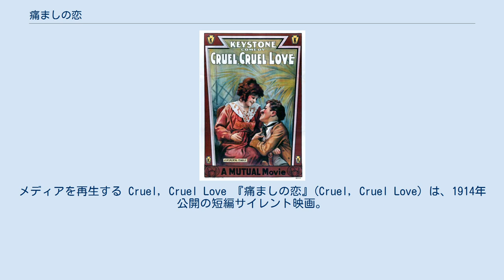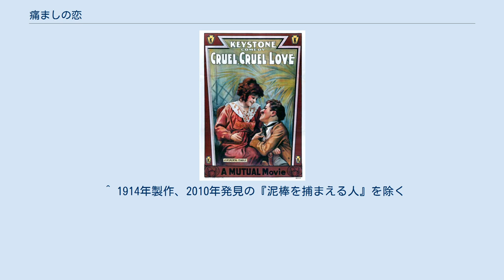痛ましの恋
メディアを再生する Cruel, Cruel Love 『痛ましの恋』(Cruel, Cruel Love) は、1914年公開の短編サイレント映画。
キーストン社による製作で、監督はジョージ・ニコルズ。
1971年に映画研究家ウノ・アスプランドが制定したチャールズ・チャップリンのフィルモグラフィーの整理システムに基づけば、チャップリンの映画出演8作目にあたる。
 日本語題名は、ほかに『恋のしごき』がある。
 ヘルパス卿（チャップリン）は娘（ミンタ・ダーフィ）に求愛するが、冷たく断られて失恋する。
悲観したヘルパス卿は水をあおるが、水を毒と信じていたためありもしない断末魔の苦しみを味わうこととなる。
 チャップリンがいわゆる「チャーリー」ではない役柄を演じた作品の一つで、全体的な構成はメロドラマのパロディとなっている。
ノンフィクション作家で映画史家のテッド・オクダは、偽物の毒物の設定が1947年の『殺人狂時代』に応用されているとし、ヘルパス卿のキャラクターそのものも『殺人狂時代』の主人公アンリ・ヴェルドゥーの若いころのようだと述べている。
 なお、この作品のオリジナルの上映時間は16分であるが、現存するのは約9分のみである。
一時は失われた作品の一つと考えられていた。
 ^ 1914年製作、2010年発見の『泥棒を捕まえる人』を除く